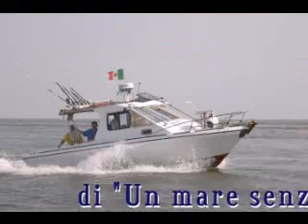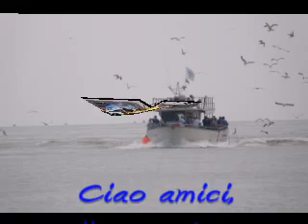Un-mare-senza-barriere.flv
Manifestazione organizzata tutti gli anni dal Barricata Fishing Club per i disabili. Siamo alla IX EDIZIONE.